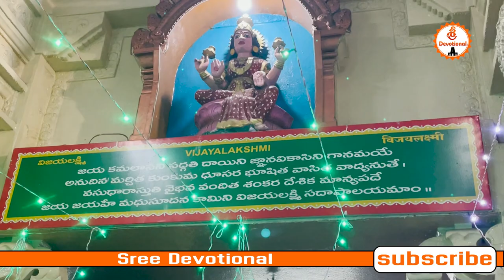Sri Kankamalakshmi Temple ఈ ఆలయానికి వెళ్తే ఎవరికి వారే ఆ అమ్మను కొలుచుకోనే భాగ్యం..🙏